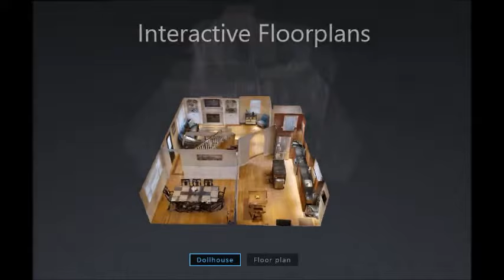Red Door Real Estate Quincy MA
Red Door Real Estate located in Quincy MA, offering stress free real estate service throughout the South Shore Massachusetts. Looking to sell a home Quincy MA, Red Door can offer you more than any other real estate company . Learn more...